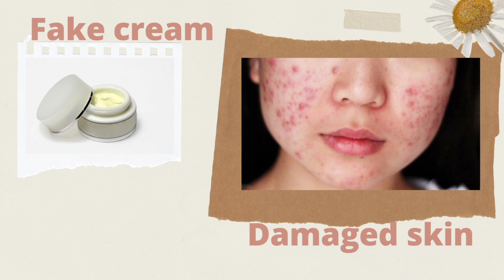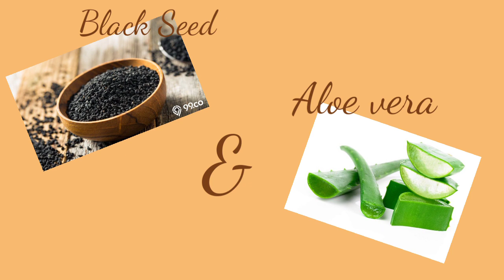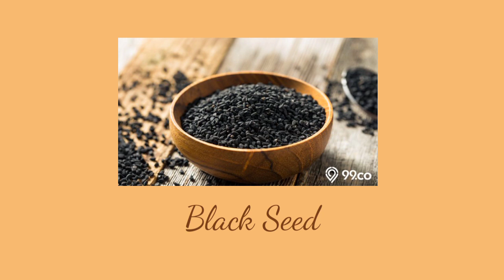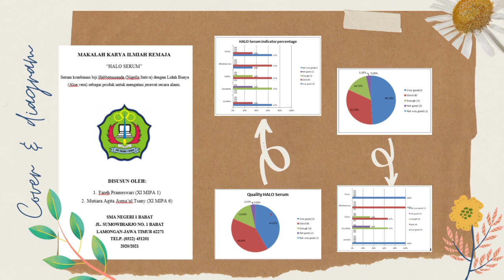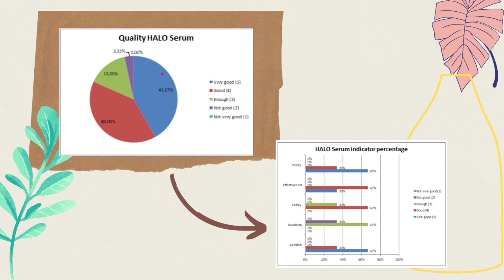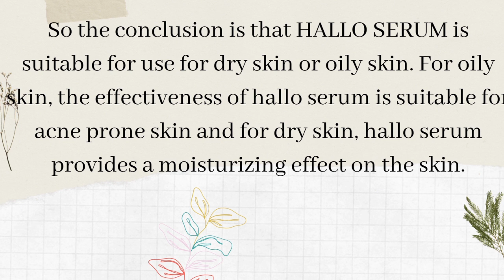WISPO2020_LS 026_HALO SERUM A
Name: Fareh Prameswari, Mutiara Agita Asmaul T'sany
School/University: SMA Negeri 1 Babat Lamongan
Country: Indonesia
CODE: LS-026
Category: Life Science